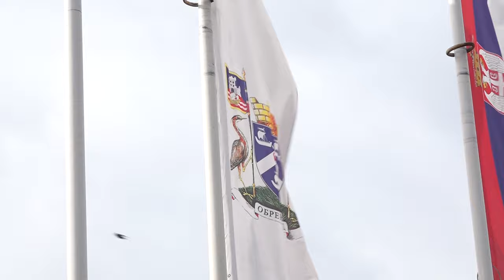Predsednik opstine Obrenovac Milos Stanojevic - Veliki i inovativni projekti, ulaganja i investicije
Uključenje: Miloš Stanojević - Predsednik opštine Obrenovac

Novinar: Anđela Eraković